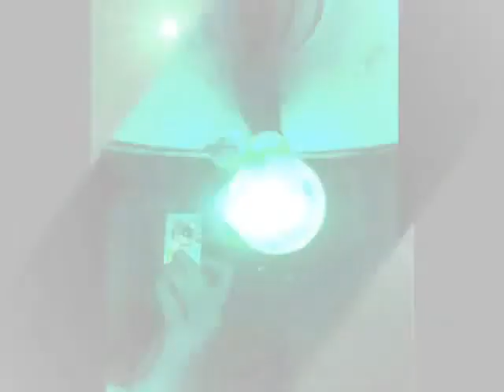L'instant X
Images et montage : Fabien Gourdel / pendantce